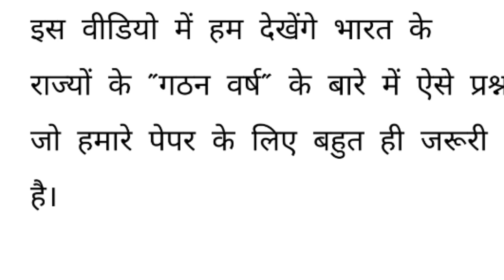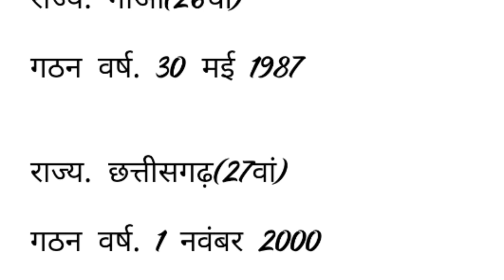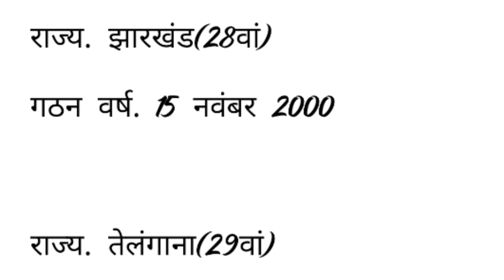68th BPSC Pre • राज्यों का गठन imp questions • BPSC gk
BPSC 68th Notification 2022: Bihar Public Service Commission has released the official notification for Combined Competitive (Prelims) Examination 2022. The Commission has released 281 vacancies for various posts. The online application started on 25th November 2022 and the last date to apply online has been extended to 26th December 2022. The BPSC board has released vacancies for various posts through the 68th BPSC Recruitment 2022 such as Assistant Director, Rural Development Officer, Block Panchayat Raj Officer, Supply Inspector, etc.